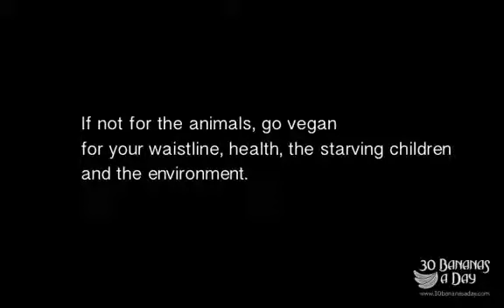Boo the puppy _ cutest cat duckling chicken and how we stab our animal friends in the back...mp4